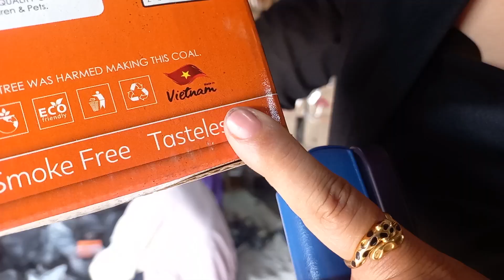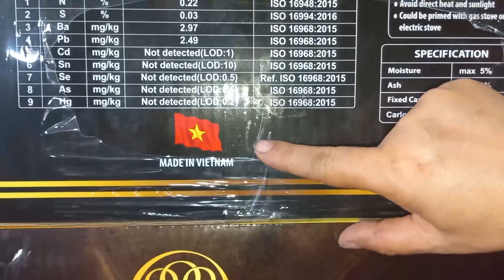Người phụ nữ Biến Gáo Dừa vứt đi thành Sản phẩm xuất khẩu Triệu ĐÔ